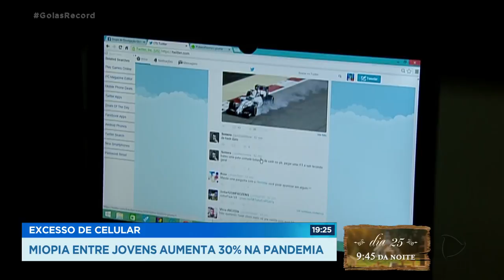EXCESSO DE CELULAR: MIOPIA ENTRE JOVENS AUMENTA 30% NA PANDEMIA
PESQUISAS MOSTRAM QUE OS CASOS DE MIOPIA ENTRE JOVENS AUMENTARAM 30% DURANTE A PANDEMIA.